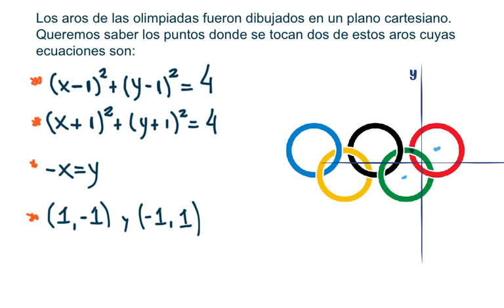Intersección de Dos Circunferencias